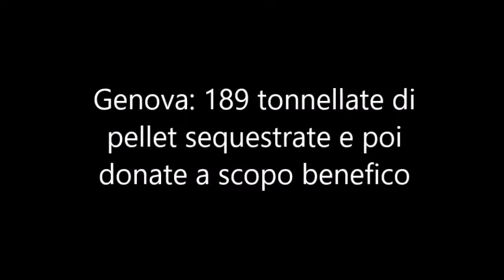Genova: 189 tonnellate di pellet sequestrate e poi donate a scopo benefico